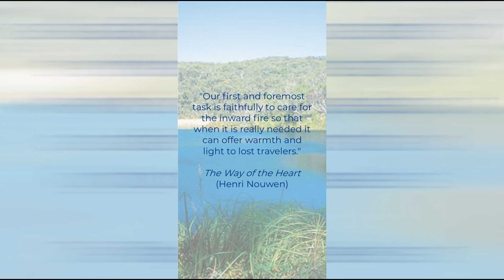care for the inward fire ("The Way of the Heart" - Henri J.M. Nouwen) (Think About It)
"The Way of the Heart: The Spirituality of the Desert Fathers and Mothers" (Henri J.M. Nouwen)

"Think About It: Quotations for Contemplation and Reflection" is a series of quotations from books I have read. I hope you find these to be inspiring and helpful in your life.